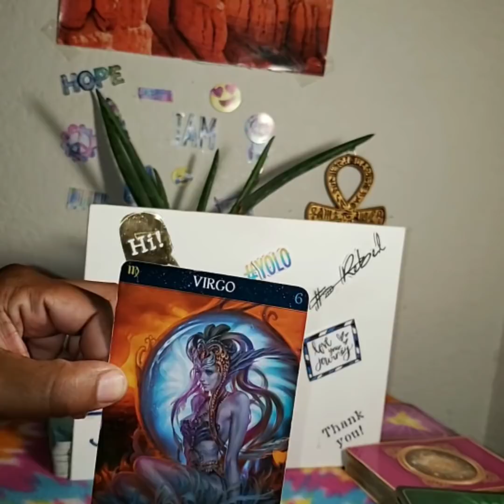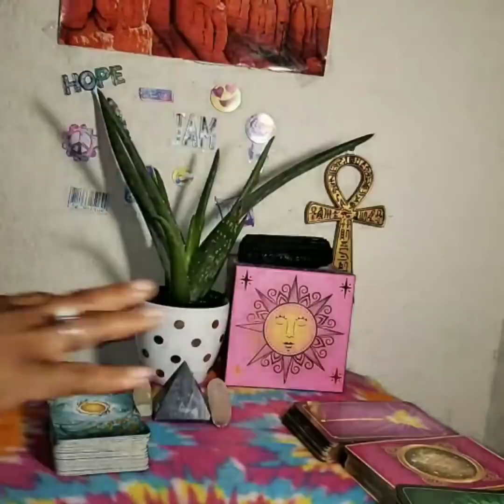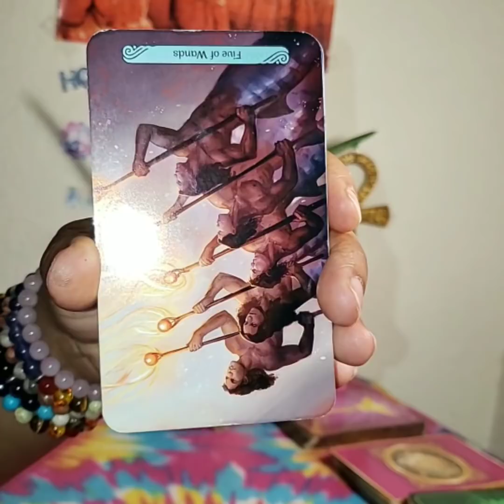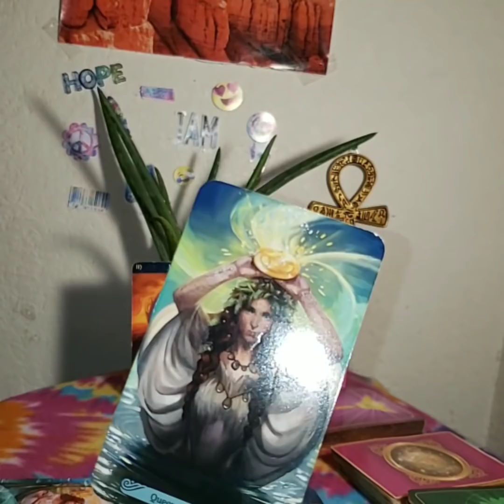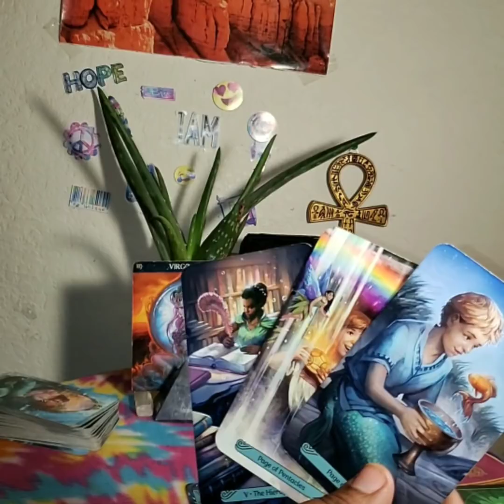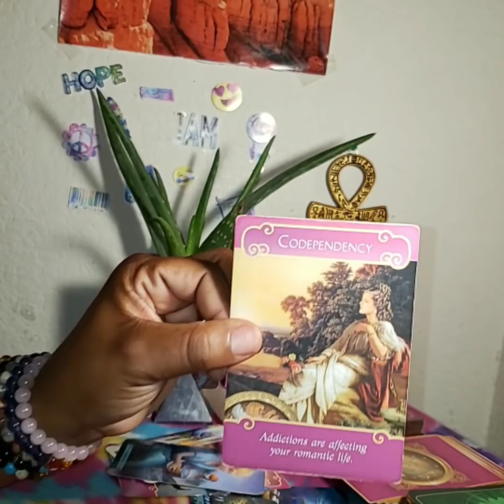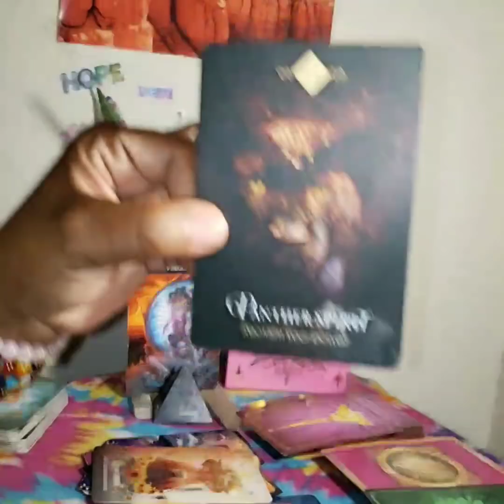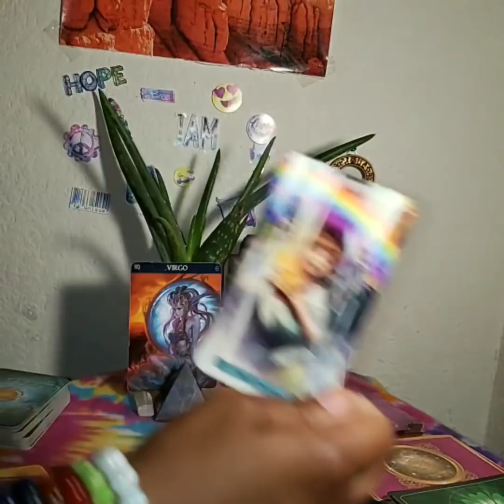Virgo - Oh I Hear Wedding Bells 💎👀 May 15th to May 28th